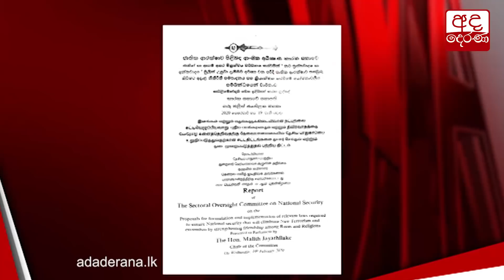බුර්කාව තහනම් වෙයිද?